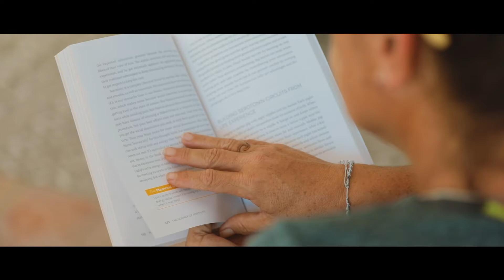POG Florida Keys Retreat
In the FIRST tropical destination retreat the teamgrowth crew took the floridakeys by storm.

AN AMAZING crew of men and women ages 21-46 came together to get to know one another on a MUCH deeper level while enjoying one of the most beautiful places on earth.

This retreat FEATURED a beach front mansion secluded in Sugarloaf key with direct access to the ocean, a pool, and kayaks for water sports in our own backyard!

Additionally, a water-sports day in Key West had us reconnecting with our child-selves as the crew went parasailing, banana boating, jet skiing, and snorkeling with the exotic fish of the tropics!

From smoking fresh brisket to long talks on personal development, and midnight chats with the sounds of the waves crashing in the distance @pillarsofgrowth again delivered the ULTIMATE experience for those looking for more meaning + purpose in their life.

We will undoubtedly be back sometime soon. Please check us out on FB and join the FREE group below for INFORMATION on the next retreat and how you can get involved!

- Julie Quinn + her aromatherapy company @quinntessentials
- Loretta Breuning and her book "The Science of Positivity"
- Steve Lawton and his book "Head First, A Crash Course in Positivity"
- Sol-Ti Beverages!
(If you would like to be a sponsor contact @graham.lichtner on Instagram or Graham Lichtner on Facebook!)

FINALLY, thank you to the MAN @jamesadamsiii for capturing and creating such a beautiful piece of artwork! This video is LIT!

Much LoVE to you all, and see you on the next retreat!

Pce Pce